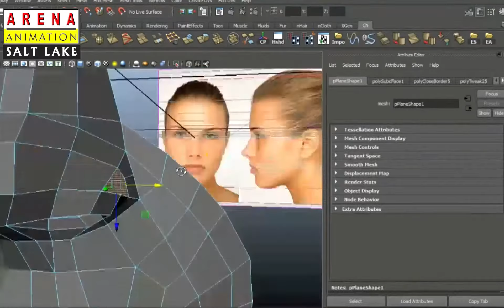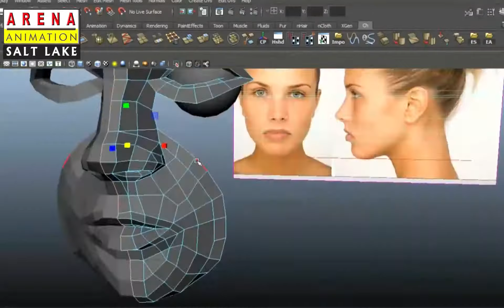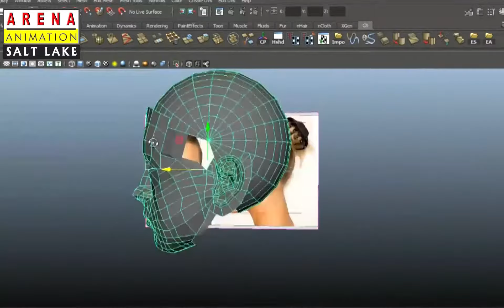Learn to create 3D Character Designing with Us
Learn to create 3D Character Designing

Follow The Path of Creative Career with us

Get your job oriented training.

Step into Arena Animation Saltlake and discover an all-new world of opportunities.

We are :

✔ Biggest Training Centre of Arena Animation in Kolkata
✔ Winner of Best Animation & VFX Training Institute in Kolkata